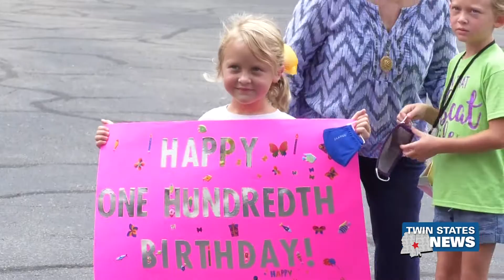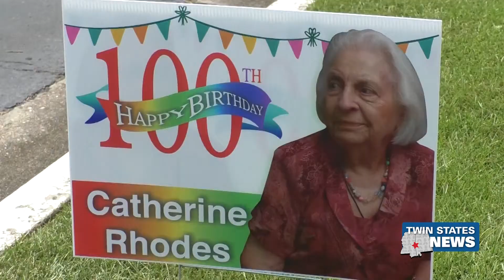Community Surprises Woman For Her 100th Birthday - Jaclyn Coleman